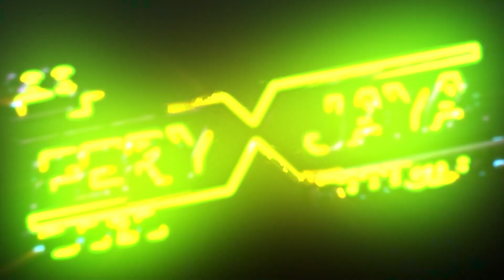NEW MUTIARA MUSIC - SELENDANG BIRU - AYU AMBARWATI - WEDDING IWAN & SILVIANA - WELAHAN JEPARA